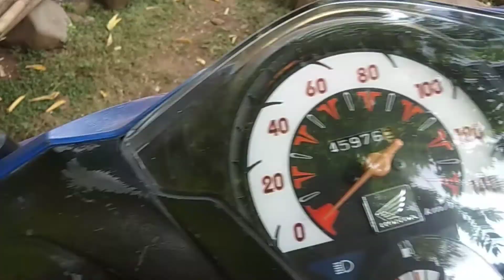ANEH TAPI NYATA AIR INI TIDAK BISA HABIS!!!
Vlog Sumur Ini Airnya Tidak Bisa Habis - Banyak Pemandangan Indah